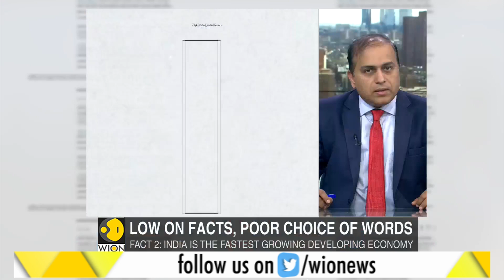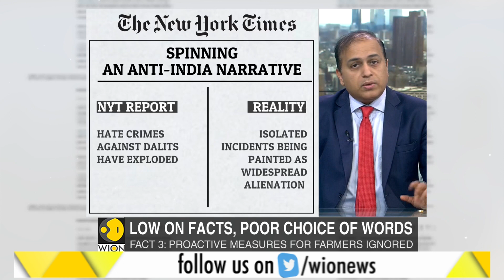Poorly researched and reported article of NYT on Indian economy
Poorly researched and reported article of New York Times has been published on Indian economy with poor choice of words.